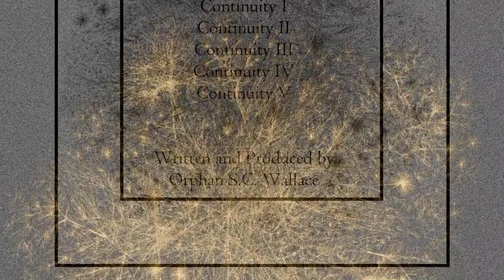THE ORPHANAGE COMMITTEE - Continuities Vol.1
The Orphanage Committee 'Continuities Vol. I' I EE Tapes | EE44 | CD 100 copies | 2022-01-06
(video includes excerpts fom Continuities 1-5)

Brainchild of Orphan S.C. Wallace from our hometown Sin City.
Due to Covid-19 restrictions, his debut LP from 2021 - A Significant Change - has still been delayed at the pressing plant. maybe this year?
Instead, we present his different face first: ambient / drone constructions created spontaneously as homage to EE Tapes' 35 years of electronic obscurities!
All sound and vision by Orphan S.C. Wallace. His floating drones are like a film between the ears.
3-2-1. relax now and let the earplays take off!

CD in standard jewel case limited to 100.
First 35 cps come in a coloured box (yellow, blue, green or red).
Available as physical CD + DL